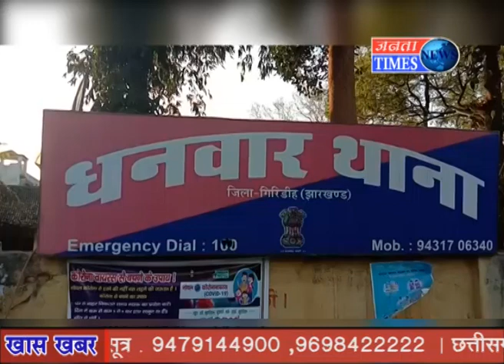लोकडाउन फेज थ्री को शक्ति से अनुपालन कराने को लेकर भारी पुलिस बल के साथ फ्लैग मार्च